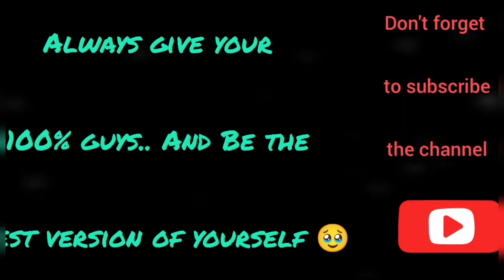The path to 642 from 444 in less than a year, Hat's off to the Dedication of master @Rishabh Gupta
In this video, we are covering the preparation strategy of Rishabh Gupta who cracked  NEET Exam.  I met him when he came for admission in NMCH (NALANDA MEDICAL COLLEGE AND HOSPITAL) . And I finally requested this guy to share his experiences which he faced while preparing for this exam.. And the main strategy which he shared about his journey that he was Disciplined at the time of preparation and suffered a lot to in between preparation..
And rest I tried my level best to cover whatever became possible to ask on that day which will be beneficial for you all  my Family members 🤞

Actually our motto is to share each and every aspects of students life ( Journey of Students Starting from Pre School ) and what we are facing in our current life..
Means Along wid Coming live on daily basis..
I will come with lots of interviews of different categories of aspirants..
Will share there journey (Struggles) and the Stuffs which we can learn from them ..
And everything related with studies and students/ Aspirants and will OfC work hard for all of Us..